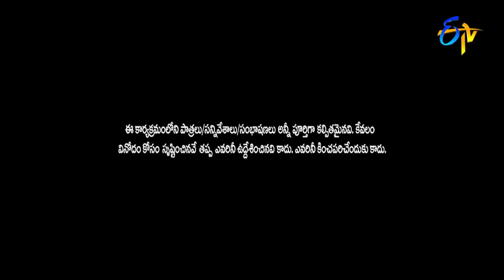Hyper Aadi Top 5 Jabardasth Skits | 8th March 2024 | ETV